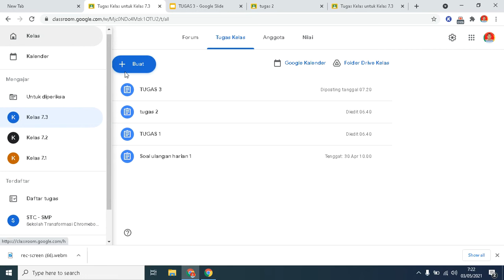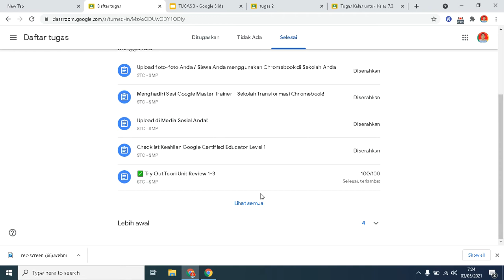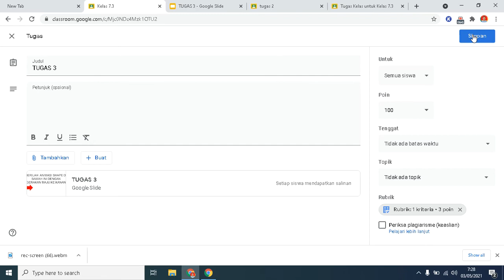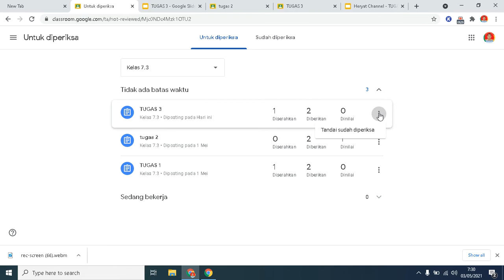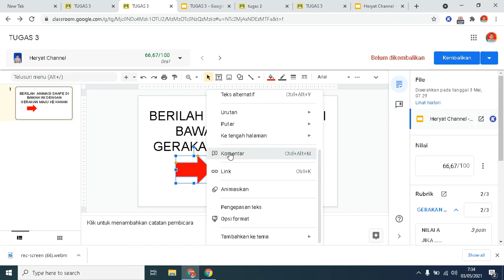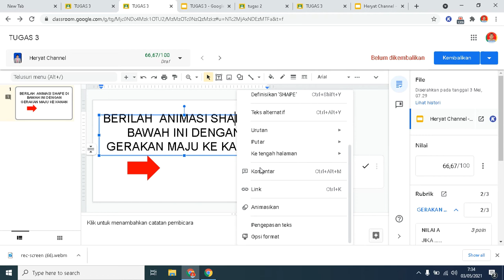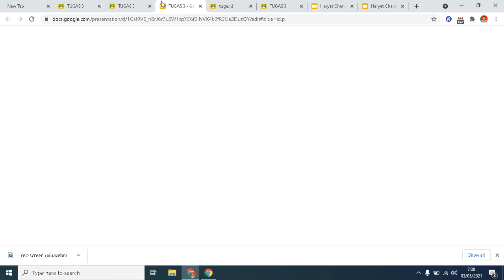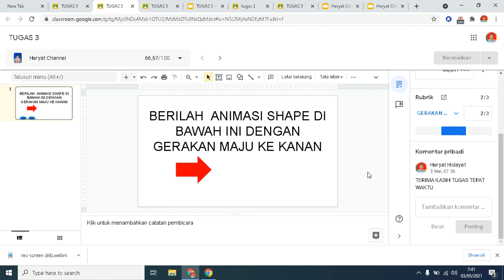MANAJEMEN PENILAIAN DI GOOGLE CLASSROOM [MENGELOLA TUGAS, MENGELOLA UMPAN BALIK DAN MENGELOLA NILAI]